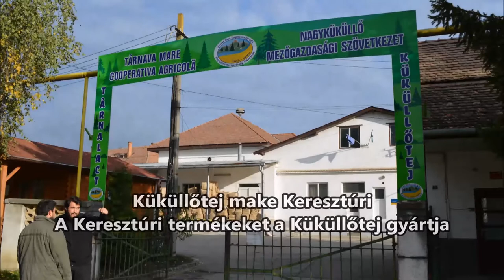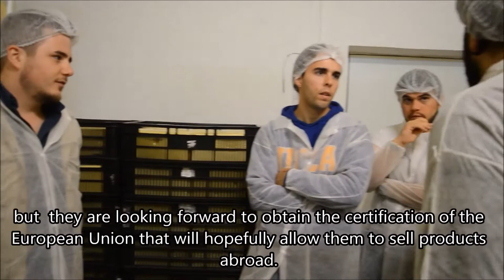Made in, made by - Local Milk Cooperative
This video was made during the youth mobility organized by the Farmers Association of the Cristuru Secuiesc Area. In the youth mobility 36 youth from Romania, Hungary, Bulgaria, Spain, Italy and the Netherlands. explored and learned about the possibilities regarding to local products and producers, their importance and promotion as opposed to industrial food production. As a main activity 6 groups were formed and each visited a local producer and made a video from this experience. THIS IS ONE OF THOSE VIDEOS.

The project was funded with the support of the European Union through the Erasmus+ Program. The content of this video does not reflect the official opinion of the European Union. Responsibility for the information and views expressed in the video lies entirely with the authors.